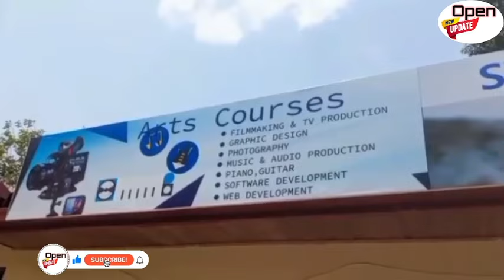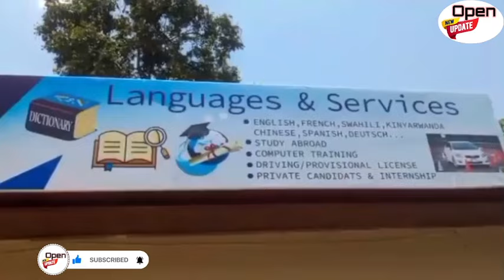PUTIN ACIYE AGAHIGE🚨 ISASU BIRASUTSWE UBURAYI MU BWOBA, UKRAINE YEMEYE INSINZWI I KURSK NA DONBAS